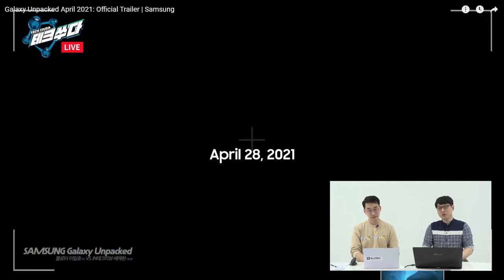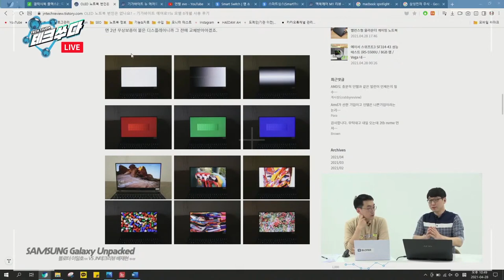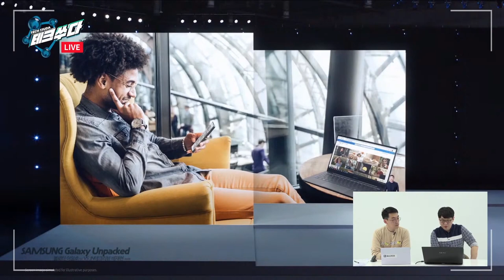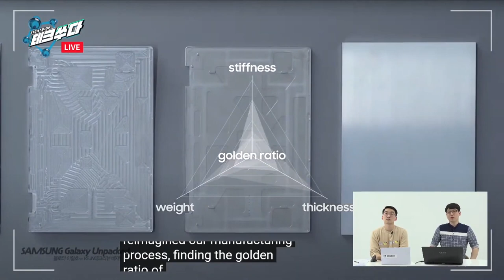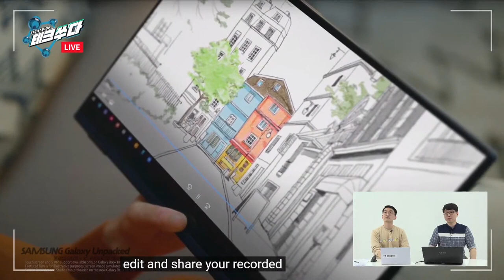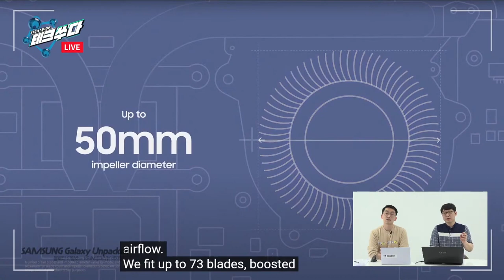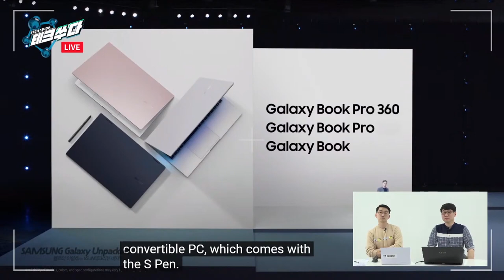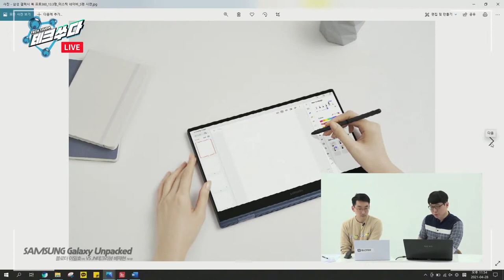삼성전자 첫 노트북언팩 개봉박두! 그들이 말한 '강력한 기기'는? [LIVE 하이라이트]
"역대 가장 강력한 갤럭시 기기"?!
삼성이 예고한 첫 노트북 언팩, '블로터' 와 'JN테크리뷰'가 함께 털어드립니다.
28일 오후 10시 40분부터 약 두 시간, 라이브 방송을 진행하였습니다!

과연 역대급 가장 강력한 기기가 나왔을지, 함께 보시죠!